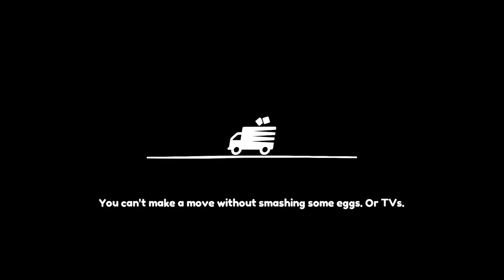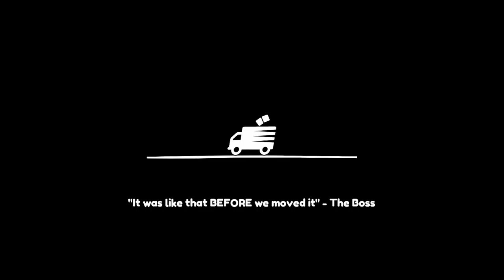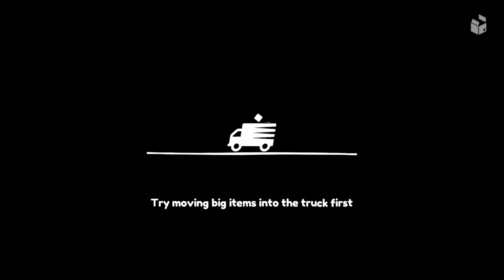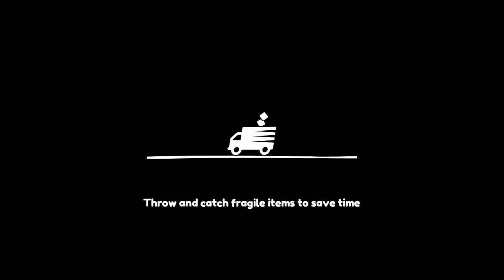Have you ever moved furniture while the moving truck was driving down the Highway?: Moving out Pt 8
Have you ever moved furniture while the moving truck was driving down the Highway?  Yeah it's definitely not safe, and I wouldn't recommend it.